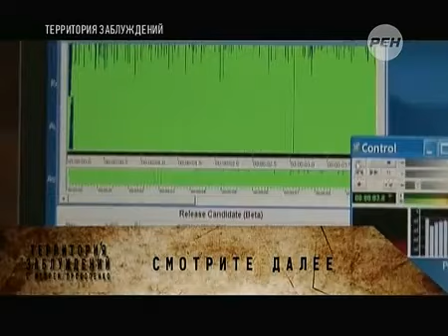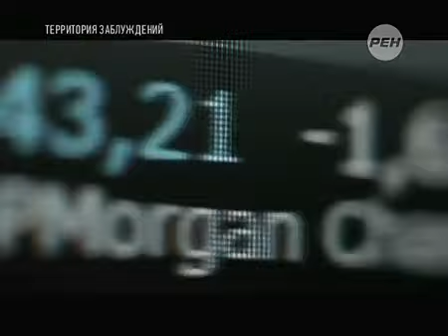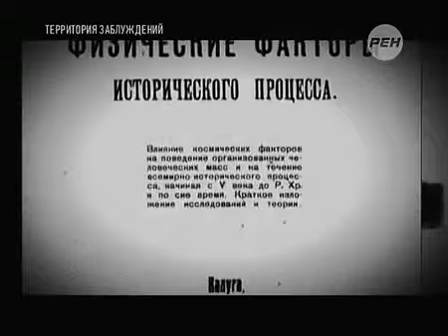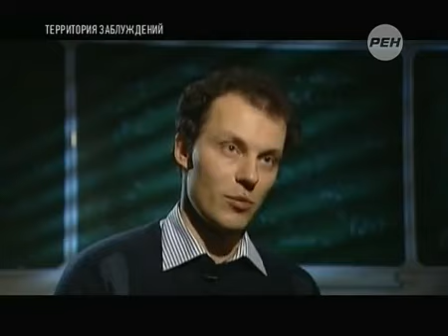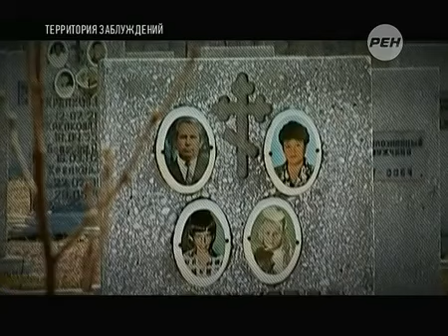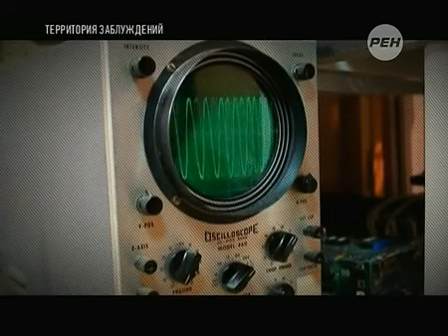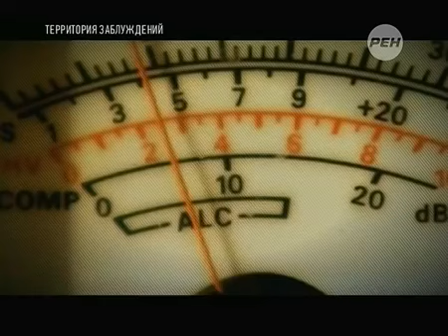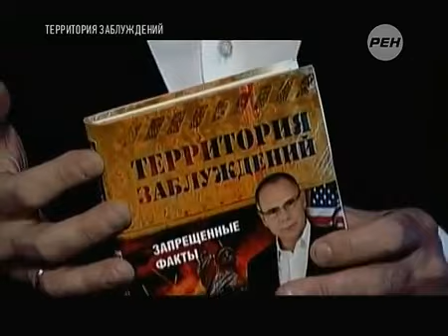СОЛНЦЕ ДОЖИВАЕТ ПОСЛЕДНИЕ МЕСЯЦЫ!! NASA ОШАРАШИЛО ВСЕХ СВОИМ ЗАЯВЛЕНИЕМ!!! 13.03.2022!!! СПЕЦВЫПУСК!